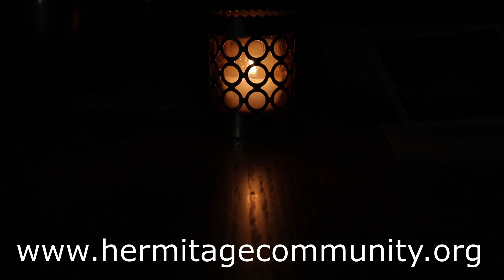Lent prayer series introduction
During Lent we'll post brief video prayers every Wednesday.